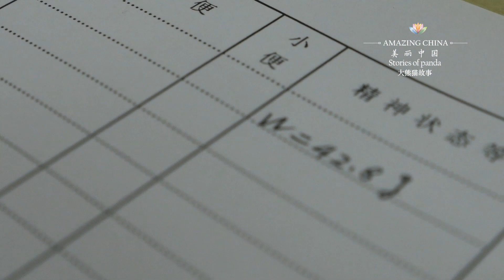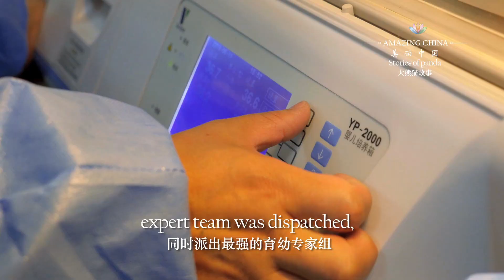The Miracle of 42 8g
Giant pandas typically weigh between 80 and 200 grams at birth. In 2019, a giant panda, herded, from Chengdu "Chengda" gave birth to a pair of twins. Among them, the female Ursidae had a birth weight of only 42.8 grams, which is obviously extremely low, but it created a new miracle of life.

On June 11, 2019, the panda "Chengda" gave birth to a panda weighing 171.9 grams which was named "Chengfeng". The second baby panda "Cheng Lang", however, weighed only 42.8 grams, less than an egg. It was the smallest panda in the world and thus weighed a quarter of its sister "Chengfeng". Let's see how she grows into a pretty treasure ...